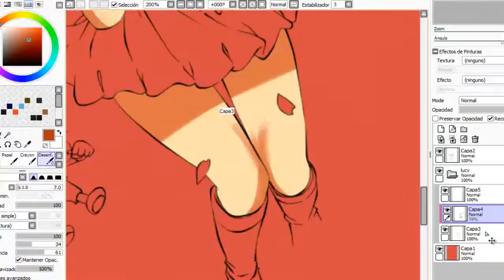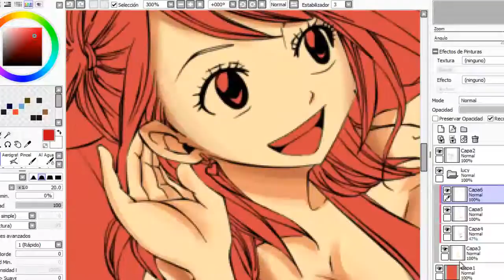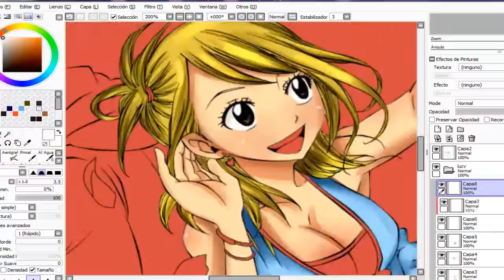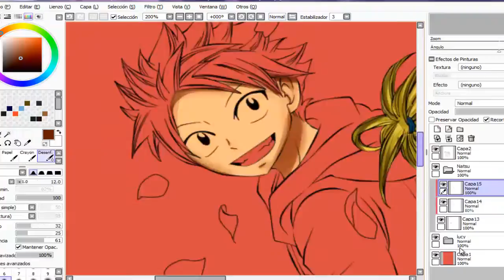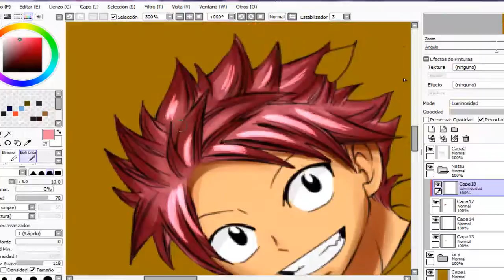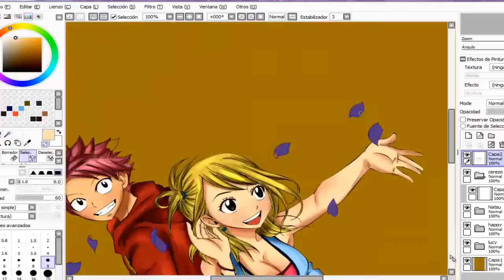Nalu//Speed Paint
Comenta y dale al Like si te gusto ^^